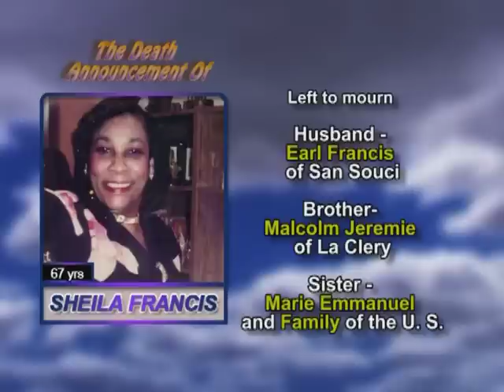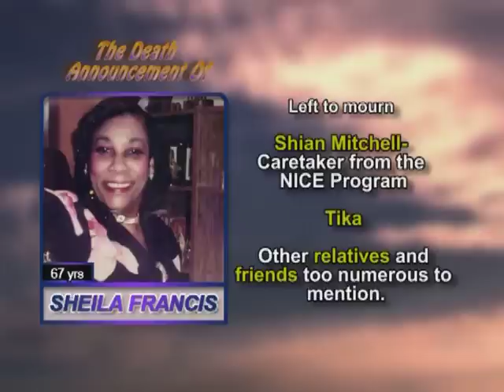Sheila Francis long